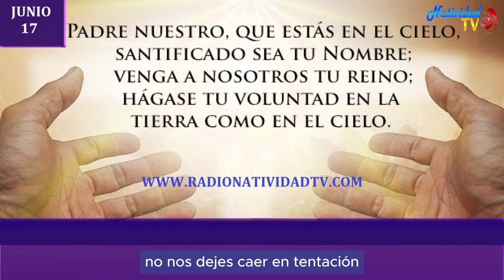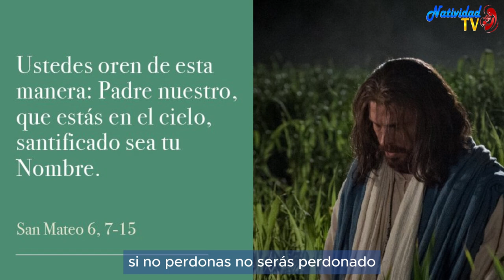EVANGELIO DE HOY | Pbro. Juan Carlos Gómez Yánez / Lunes, 17/06/2024